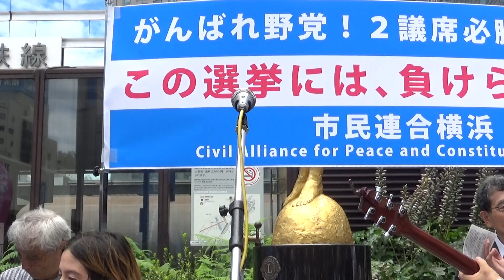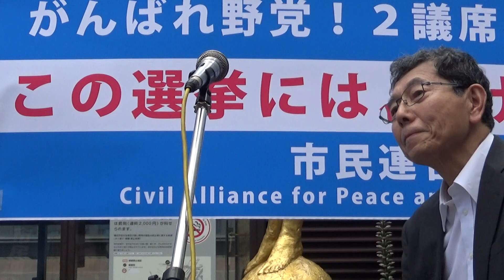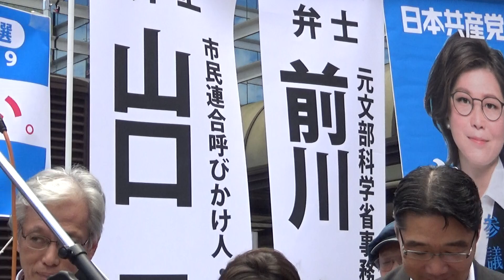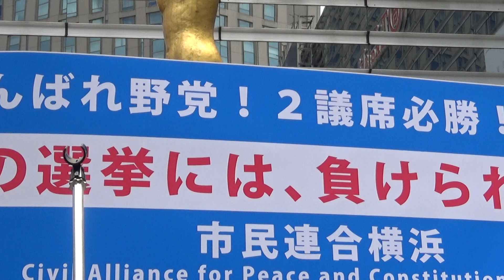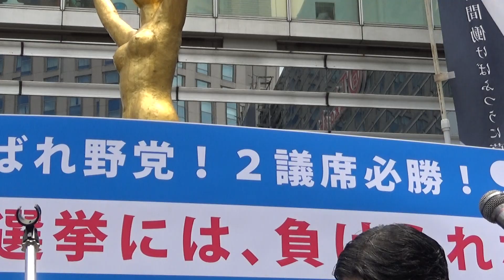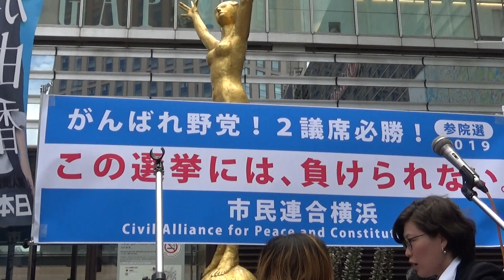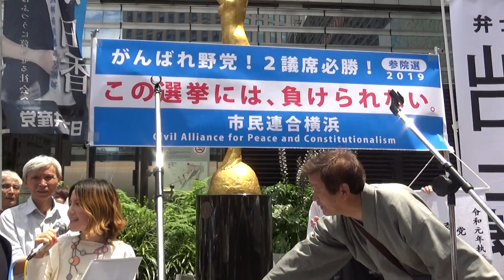【前川喜平 元文科省事務次官】あさか由香応援市民集会＠横浜駅西口 戦略的投票 2019.07.19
2019年7月19日（金）に横浜駅西口高島屋前で行われた市民連合横浜主催の「あさか由香応援市民集会」の様子です。